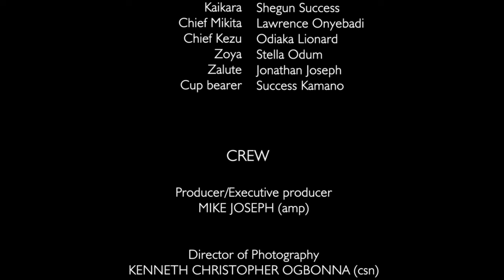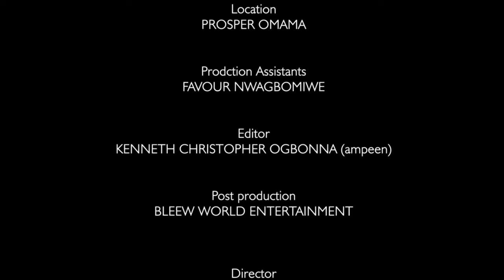Every Christian Family Must Watch This Powerful Movie Of A Pregnant Woman And Trust GodvAlways- 2024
Witness the powerful story of how a demonic woman tormenting a Christian was destroyed with the power of Jesus in this Nigerian movie. You won't want to miss this incredible tale of faith and victory!

FirstClassTV#nigerianmovies#CANADA#JAMAICA#USA#UK#TRINIDADANDTOBAGO#africannigerianlatestmovies#ruthkadiri247#mauricesamtv